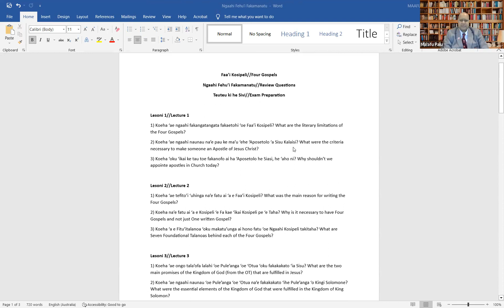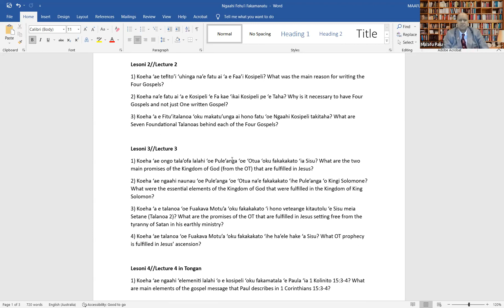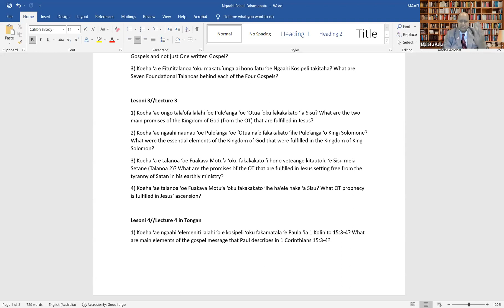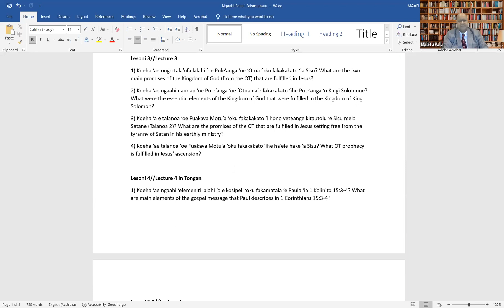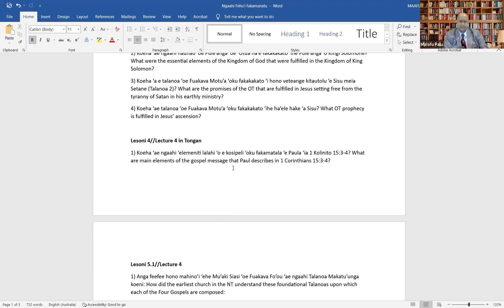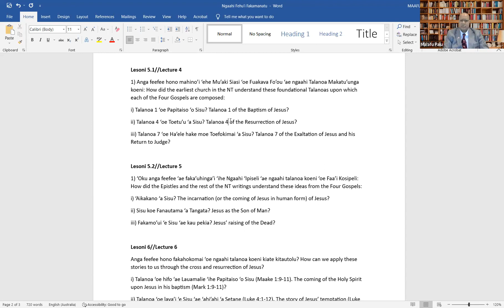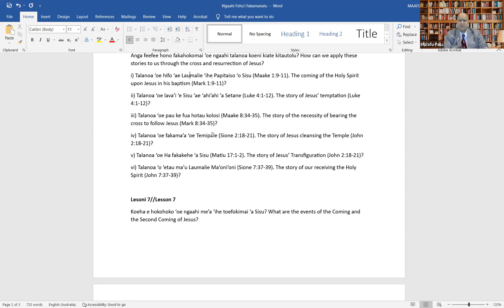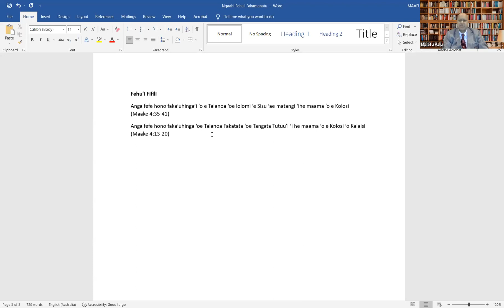Ngaahi Fehu'i 'oe Faa'i Kosipeli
Ngaahi Fehu'i meihe Iuniti 2: Ako kihe Faa'i Kosipeli 'i he Diploma in Bibilcal Studies. Graphe Bible College.